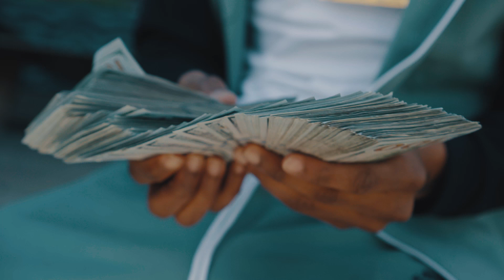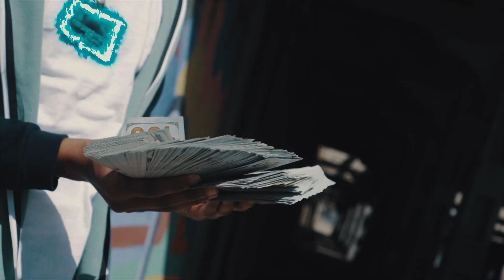Selfmade Kash - Comeback LifeAfterIndictments (Official Music Video)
The official music video of SelfMade Kash "Comeback LifeAfterIndictments" promoted by 4shoMag.com.